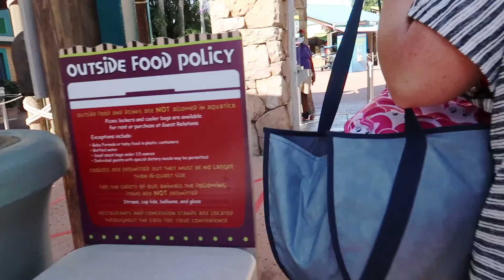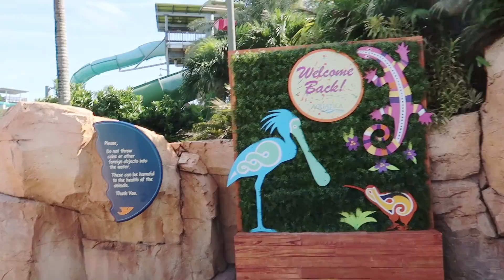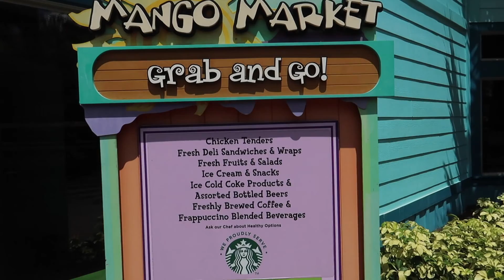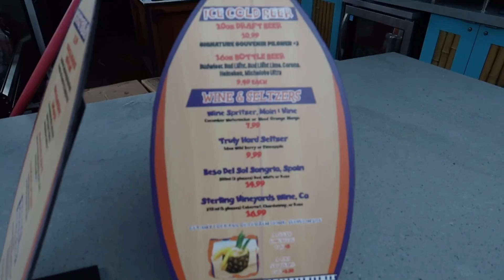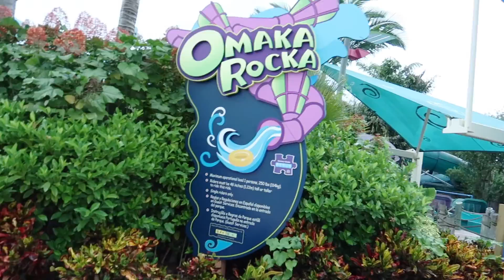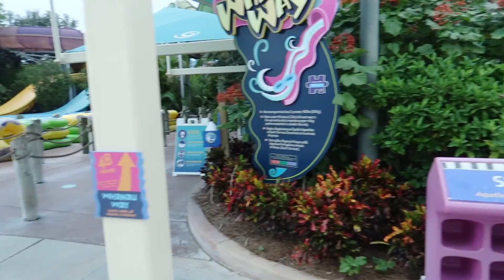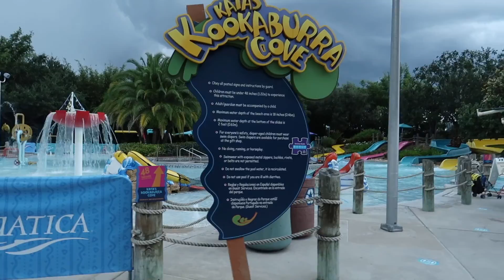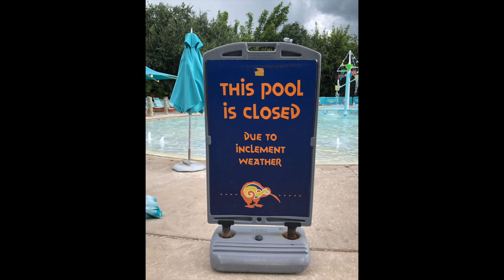Summer Getaway (Day 2) - Aquatica - August 2020